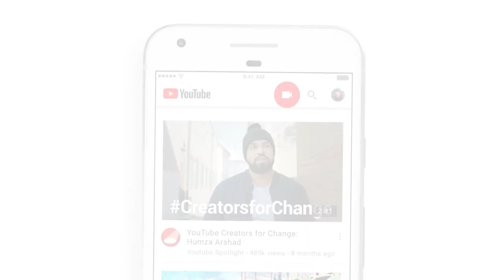YouTube BORRÓ en 3 meses más de 8 MILLONES de videos SPAM y PORNO ❌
Una alta cantidad de videos fueron suprimidos de YouTube en una forma de demostrar el compromiso de filtrar el contenido basura que se publica día a día.